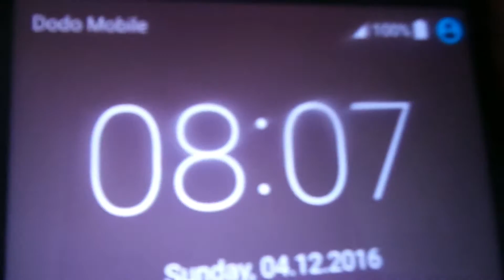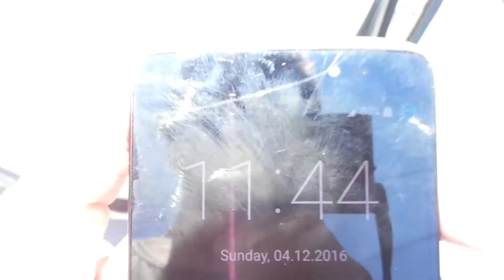Vlog #02 spring loaded trampoline park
thansk for watching and peace